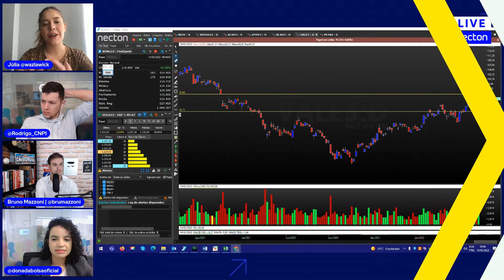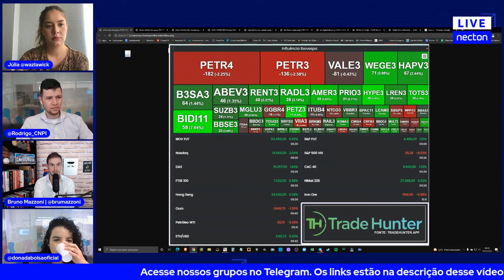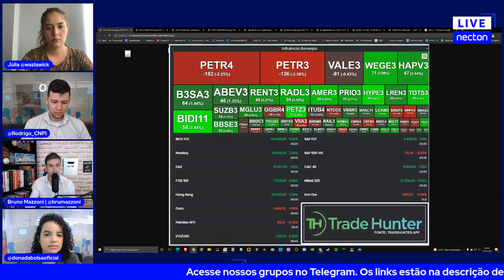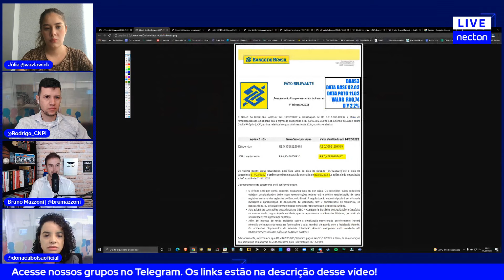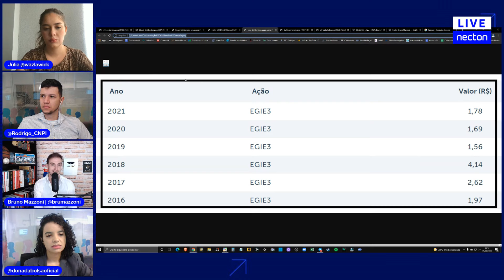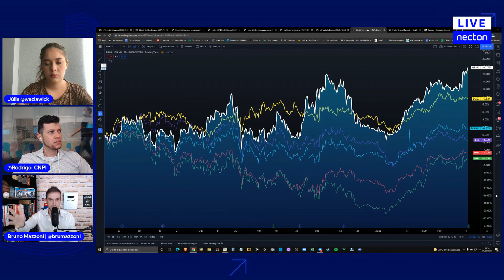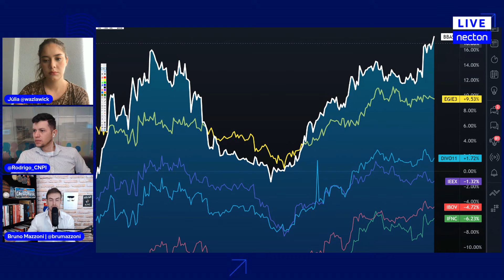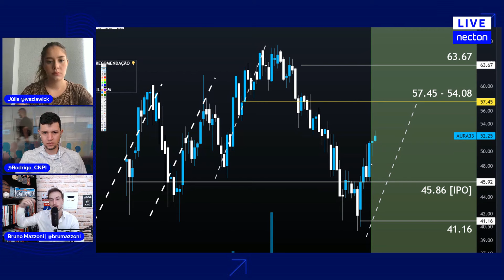BBAS3 E EGIE3 PAGAM ÓTIMOS DIVIDENDOS. TOP 2 AÇÕES PARA INVESTIR HOJE PENSANDO NA APOSENTADORIA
Corretagem Zerada na Necton. Abra Conta